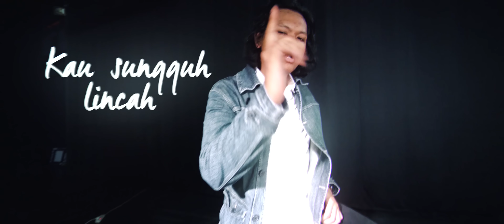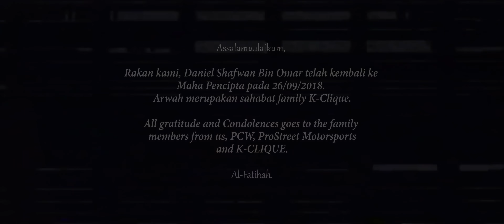K-CLIQUE | TUJU - LICIK (OFFICIAL MV)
Produced by TUJU K-CLIQUE
Music co produced by Kenny Cleod
Written by TUJU K-CLIQUE
Mixing & Mastered by Kenny Cleod

Video directed by K-Clique
Co-Directed & Produced by Al Hanafi J.

Special thanks to:
Black Box KK

TujuJari: @azreewhuut
SoMean: @saminwhuut
NoKey: @ikhwanlee94
MK: @hairiwhuut
GNello: @siddekjasni
FareedPF: @fareedpf
Al Hanafi: @sirglaxer
Kenny Cleod: @kennycleod